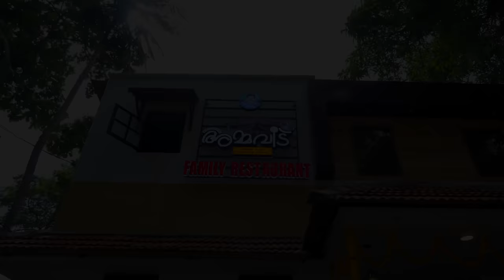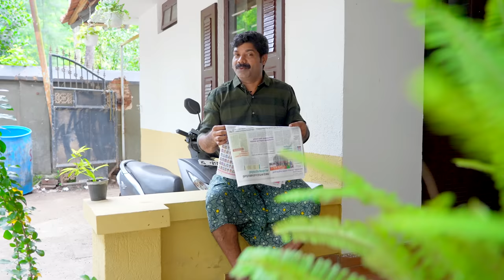അമ്മവീട്ടിലെ നോൺ വെജ് വിഭവങ്ങൾ | Kerala Style Non Veg Sadya | Kishore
Hello everyone I am  Kishore here, today I am sharing kerala style non veg meals of my hotel ammaveedu.